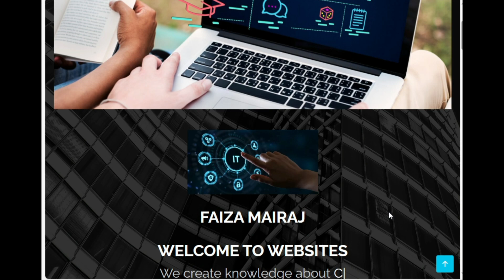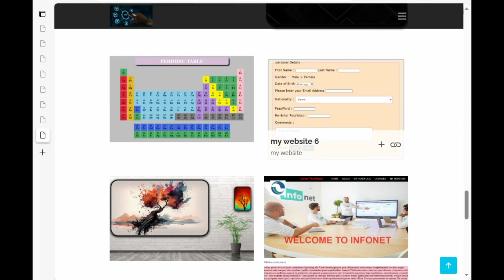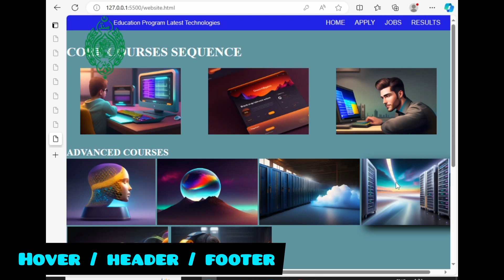HTML CSS | Candidate Projects | Governor Sindh Free IT Course Program Karachi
Sindh Governor.